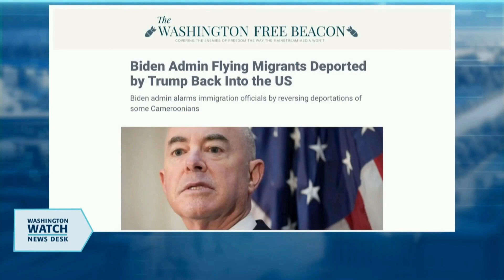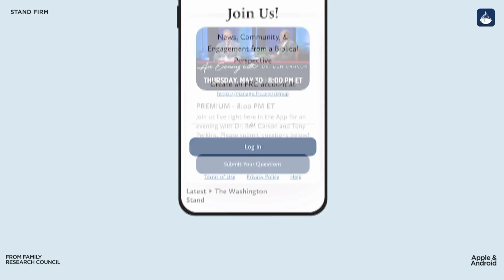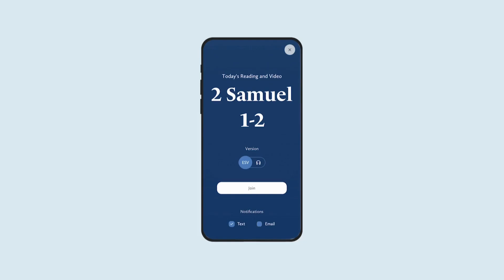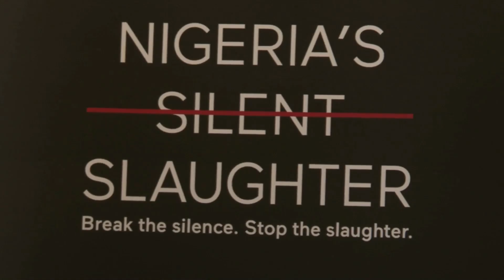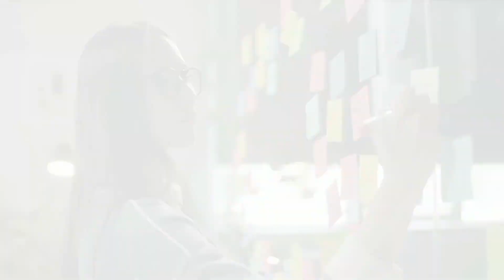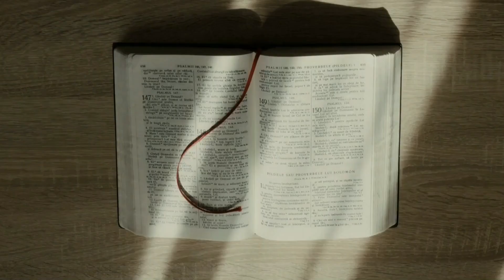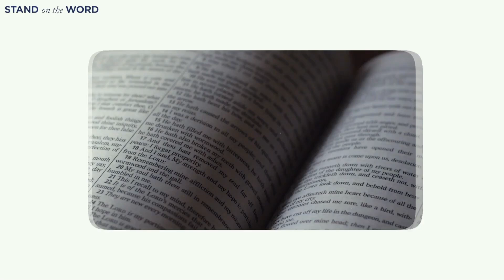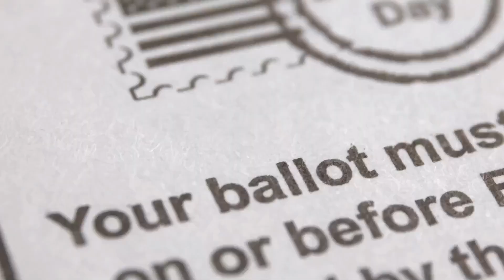20240702. Washington Watch with Tony Perkins